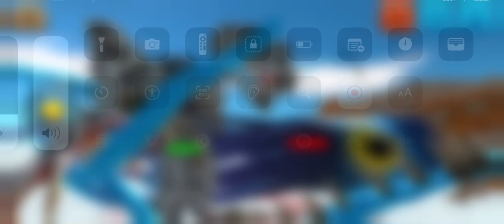Dark jimify trailer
The darkest one is on a journey to try and get home